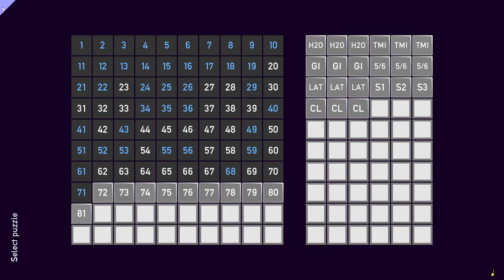Tametsi [15] Destined to Tametsi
Another long session. Moderately more successful, but I will make mistakes from time to time, and that's okay!